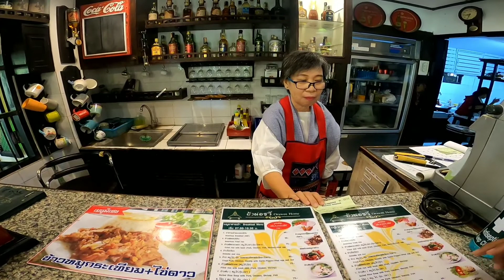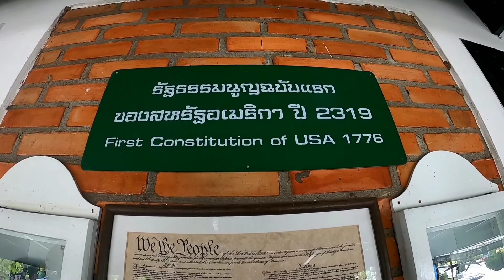EP34 บ้านอรวี อ.แม่ริม จ.เชียงใหม่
บ้านอรวี บ้านพักที่ข้อนข้างสดวกสบาย  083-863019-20  มีอาหารเช้า  ที่จอดสดวกสบาย  ไกล้แหล่งท่องเที่ยวม่อนแจ่ม  พลาดไม่ได้